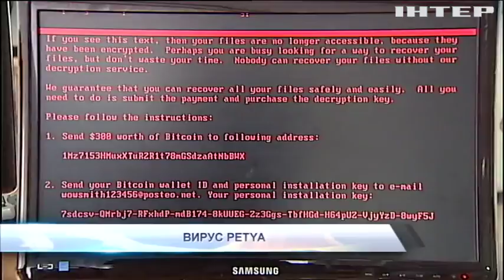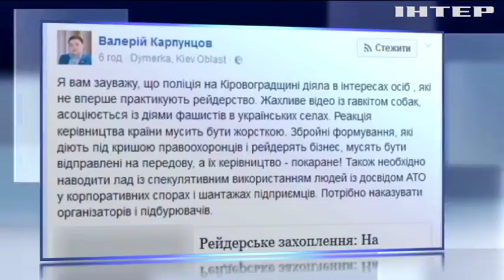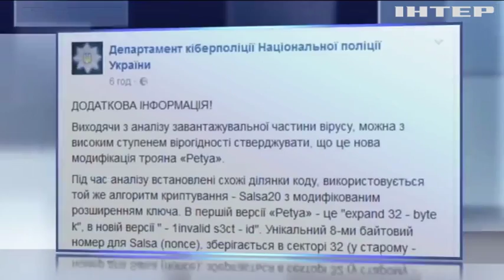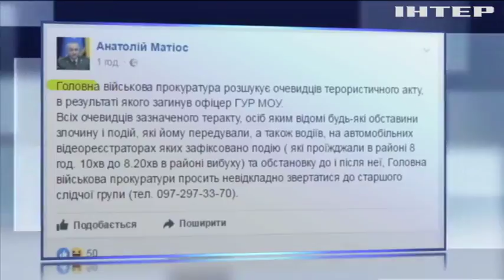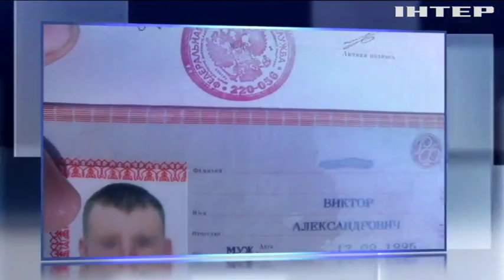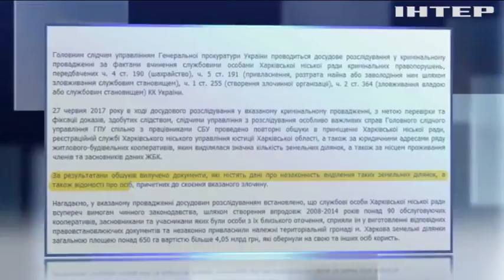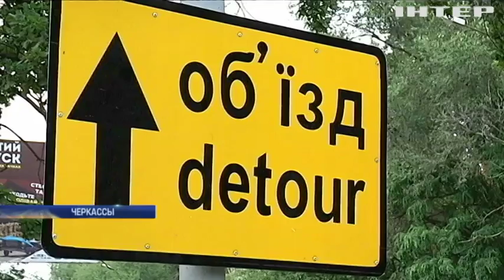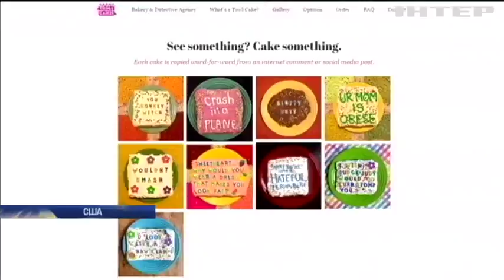Подробности, выпуск за 28 июня 2017 года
Смотрите в этом выпуске: Заблокированные данные. До каких стран добрался вирус, атаковавший Украину, и почему наши сети оказались настолько уязвимыми?; Конституцию ждут перемены? Президент готов менять основной закон в части неприкосновенности нардепов. Готовы ли избранники?; Селяне против рейдеров. В Кировоградской области подралИсь ветераны АТО и полицейские. Кто и от кого защищал?; Секторальный удар. ЕС продлил санкции против Росии. О каких ограничениях идет речь?; Обыски по всем статьям. СБУ и ГПУ снова пришли в Харьковский горсовет. Какие документы изъяли?; Шпионский скандал? Что хочет знать турецкая разведка о немецких политиках и какая информация просочилась в СМИ?